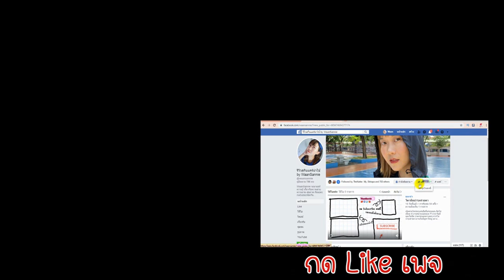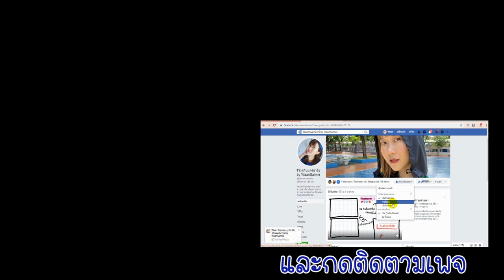รีวิวมาส์กลดรอยสิว รอยดำ รอยแดง Leaders PHA Sleeping Mask ไปหาลอง | WaanSannie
มาส์กแบบซองไม่ต้องล้างออก Leaders PHA Sleeping Mask ช่วยลดรอยดำ รอยแดงได้จริงไหมมาหาคำตอบในคลิปนี้กันจ้า